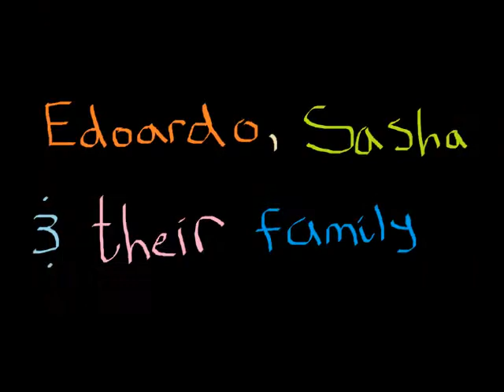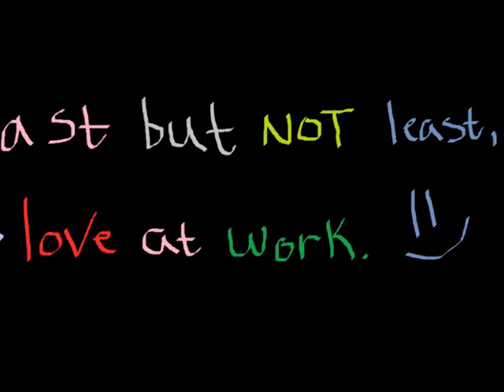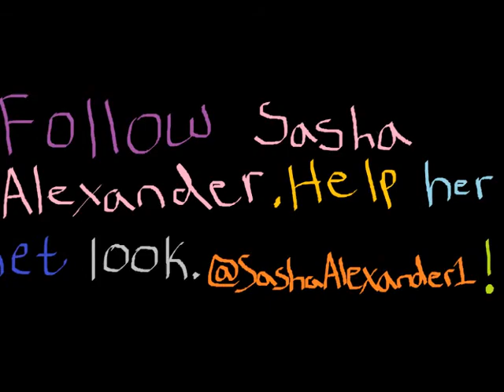Sasha Alexander Fan video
This is my very first video:) I'm sorry about the music, it's boring but i couldn't download anything, sorry!:) This is a video dedicated to the amazing, talented, loving, beautiful Sasha Alexander!:) She is my idol, and she means the world to me!:) I hope you enjoy!:):)